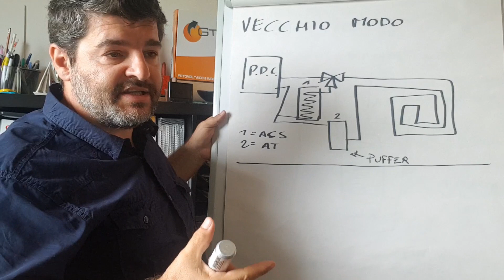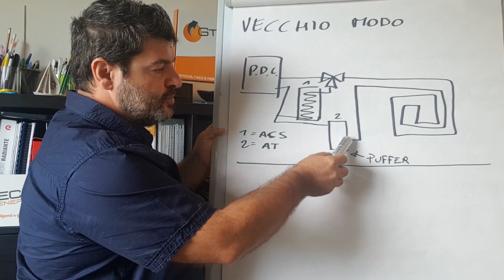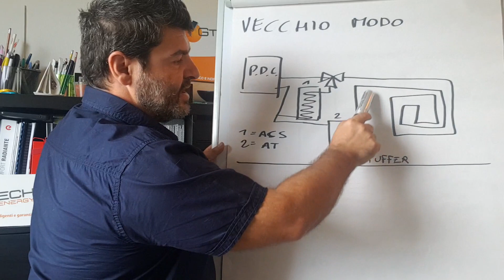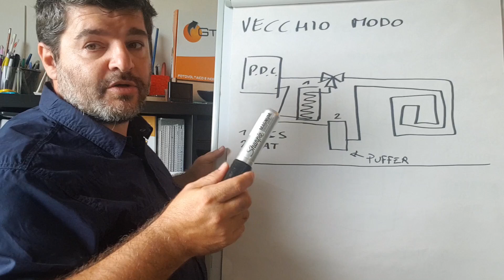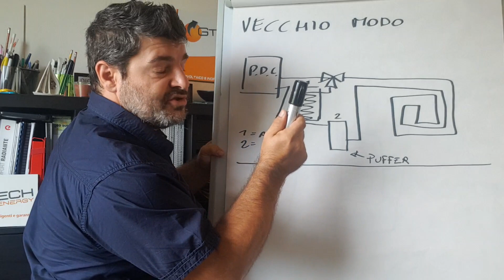Termopompa e accumulo tecnico, come e perché inserirli in una nuova centrale termica parte 1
🏡 Se stai ristrutturando casa o la stai costruendo da zero, o se vuoi eliminare la caldaia per passare alla pompa di calore, Prenota Adesso la tua analisi telefonica:

Chiedi agli specialisti degli impianti in pompa di calore per ville 100% elettriche.

Inserire in una nuova centrale termica un serbatoio di accumulo tecnico ti avvicina ad essere energeticamente indipendente.

In questo video condivido i ragionamenti che applico quando progetto la centrale abbinandola a Smart Solar.